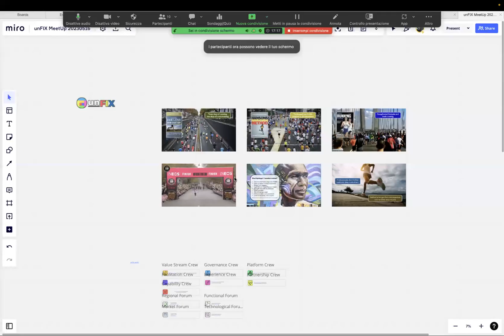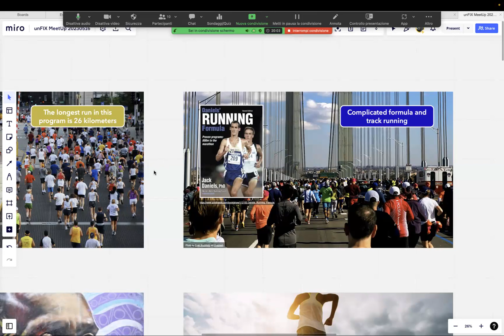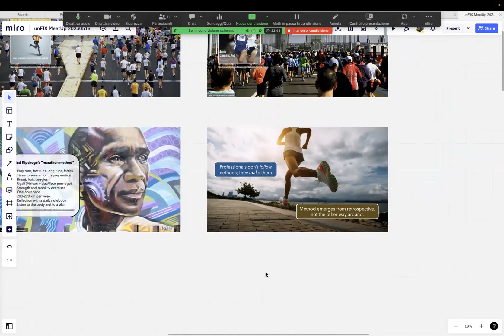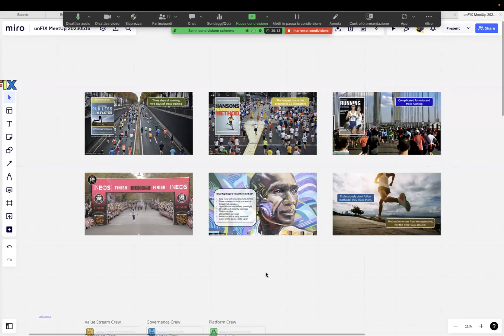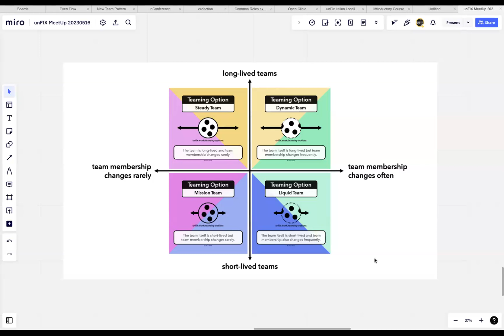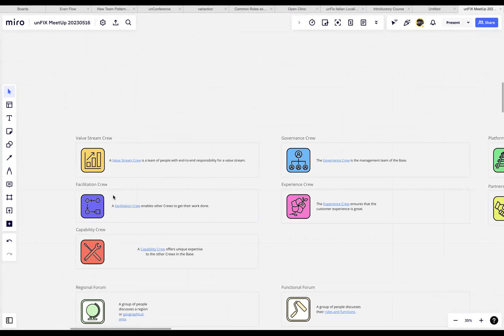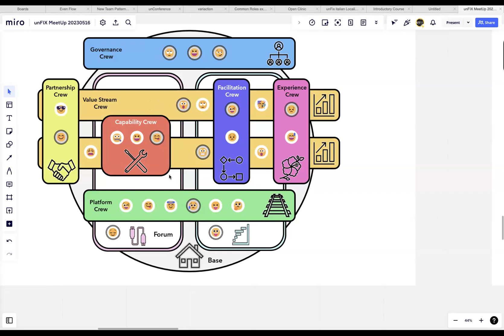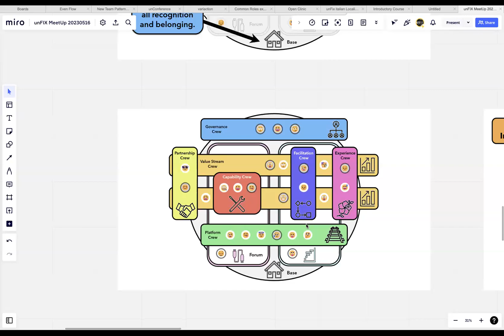Don't implement frameworks, try some patterns.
Si parla tanto di framework e di modelli organizzativi, ma nello stesso tempo abbiamo ben presente che ogni azienda è diversa dall'altra.

Inspect & Adapt fa parte dell'approccio Agile, anche se spesso lo dimentichiamo quando parliamo di modello organizzativo e di framework che consideriamo intoccabili come fossero dei tabu.

unFIX sovverte questo approccio per ragionare sui pattern, spingendo ad un altro livello il concetto di Inspect & Adapt.